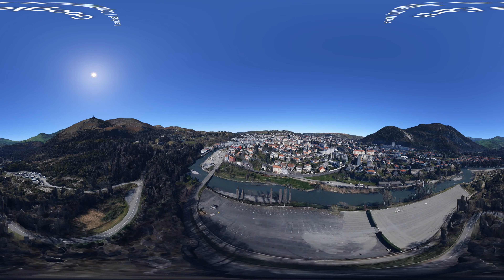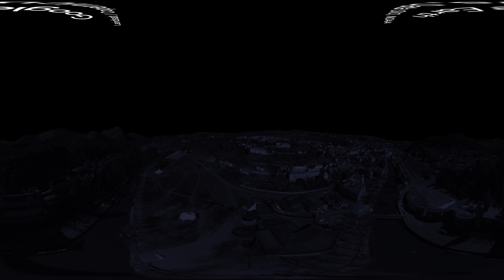lourdes360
survol de la villes de Lourdes  360° vidéo